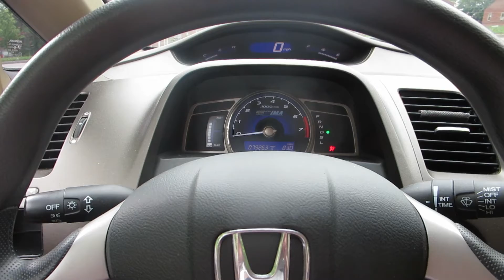UN DIA FLASH